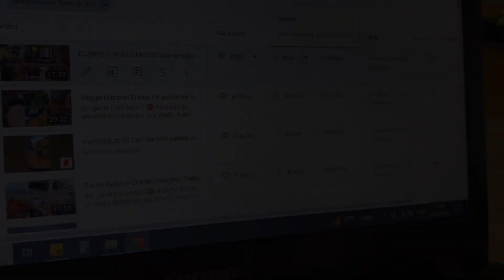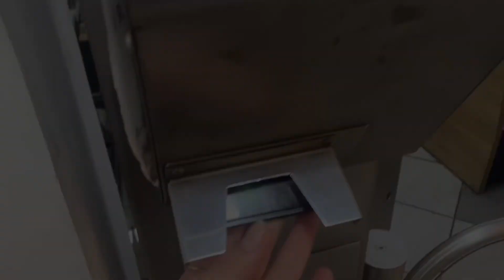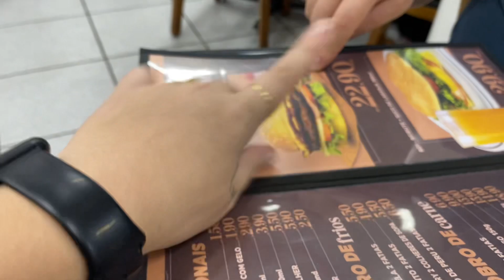O CANAL FOI MONETIZADO🎉| DIA DE CONSULTA | Falei sobre o Tratamento | Café da Tarde diferente ☕️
Dia diferente por aqui, contei pra vocês uma novidade 🥰 O canal foi monetizado e eu fiquei feliz demais 🫶🏻 Me arrumei com vocês para ir a consulta que estava agendada e eu quase me esqueci …
Fomos tomar um cafezinho da tarde diferente ☕️
E por fim contei sobre os resultados do exame e também sobre a continuidade do Tratamento para engravidar 😊

Quero agradecer novamente a cada um de vocês de coração 💓